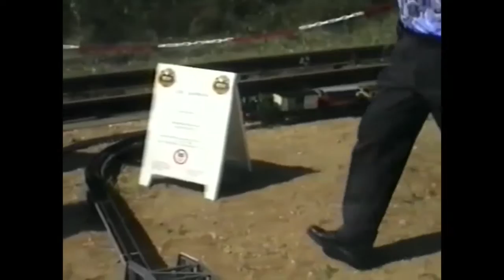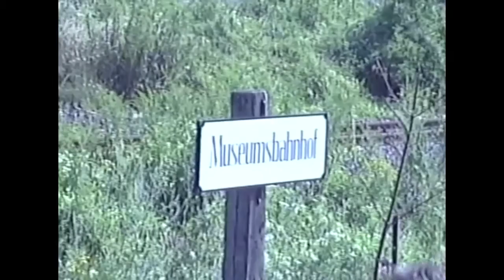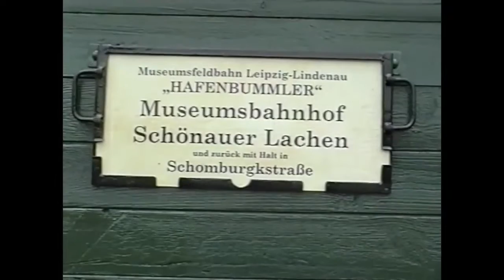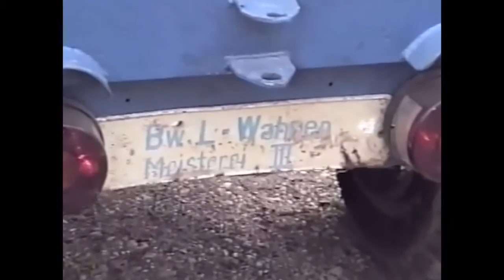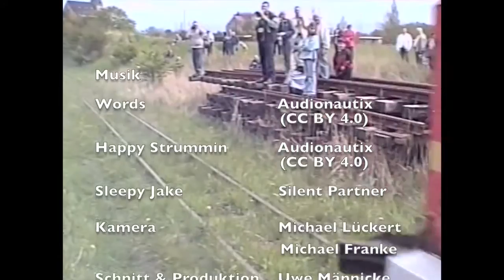Bahnkaleidoskop 15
historische Aufnahmen aus den Anfangsjahren des Vereins der Museumsfeldbahn Lindenau Anfang der 90iger Jahre - Sendung von LeipzigFernsehen